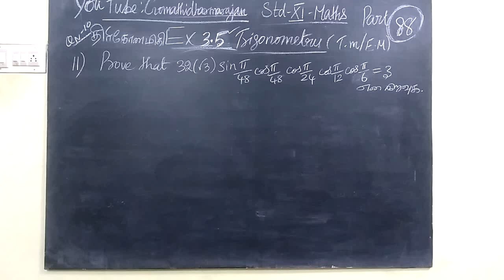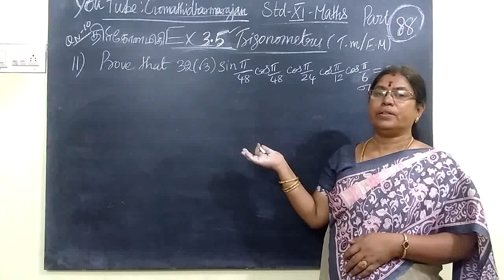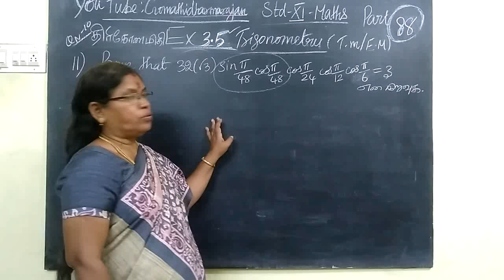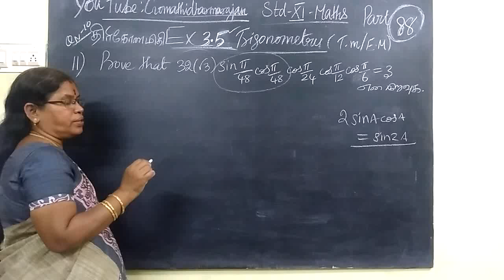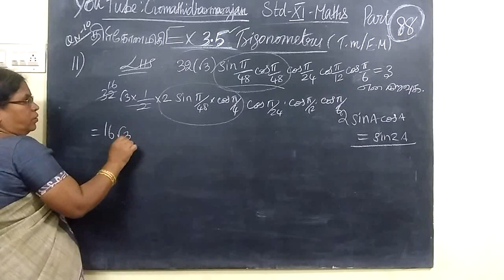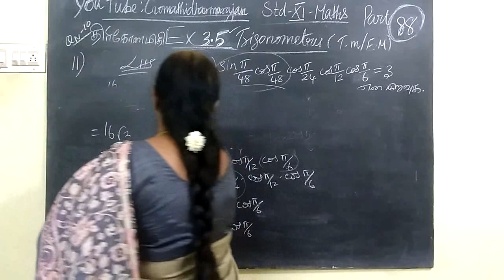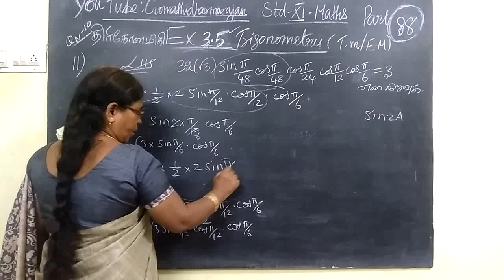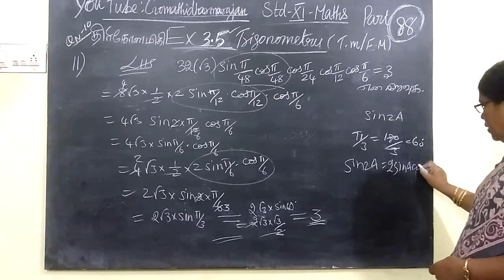11th Maths [Part-88] Ex-3.5-11 Trigonometry T.M-E.M Gomathi dharmarajan